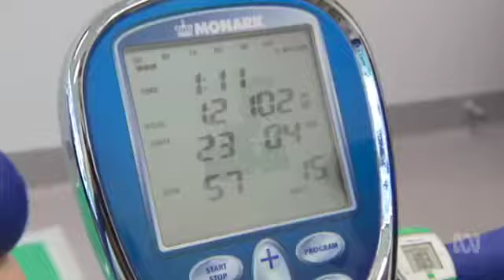CheckPoint: ABC news report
The Child Health CheckPoint is a new phase of the Growing Up in Australia study. It is a special one-off physical health assessment offered to the 11-12 year old children participating in Growing Up in Australia.